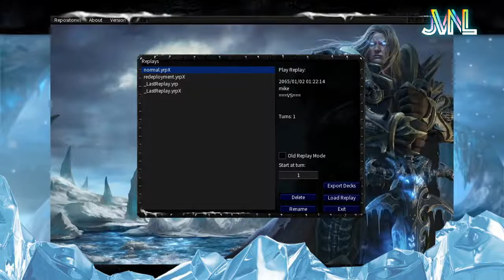Malefic Mechanized 2021, HANDLOOP 2 EVERY TURN + SAVAGE?! Yu-Gi-Oh! Deck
Decklist at the end of video. DECK DOWNLOAD

Also find me on:
YGOPRODECK: juvenile

Timestamp
00:00 Concept Idea
02:33 Deck

Images/Logos, Songs, and Sounds:
Yu-Gi-Oh!
Warcraft 3: Reign of Chaos
Warcraft 3: The Frozen Throne

Send your unique deck to this Youtube Email to be reviewed and featured in POV Duel Series.